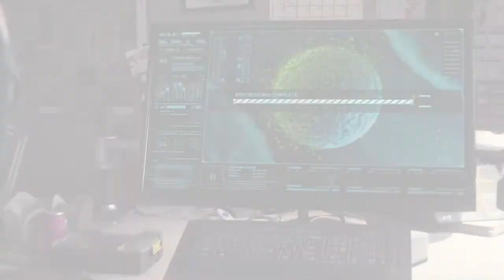Marvel's Spider-Man | let's play [FR] | #33 : Rues empoisonnées